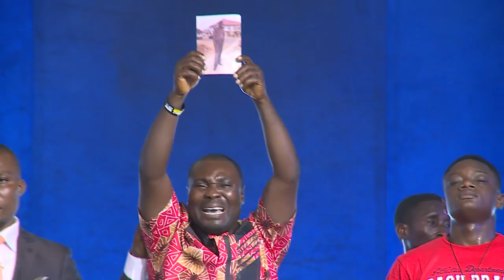GREATEST PROPHESY OF THE HOLY SPIRIT. | OWOMOWOMO 1 IN ACTION!!!